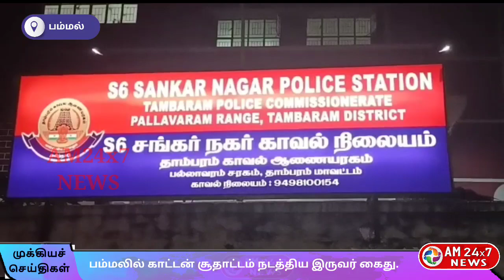பம்மலில் காட்டன் சூதாட்டம் நடத்திய இருவர் கைது.